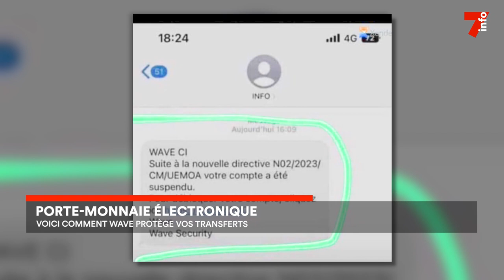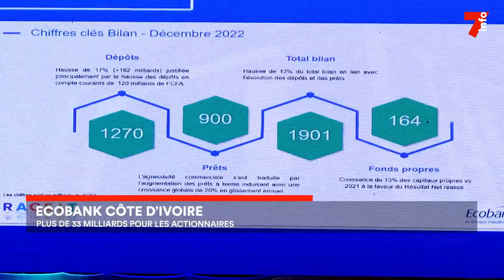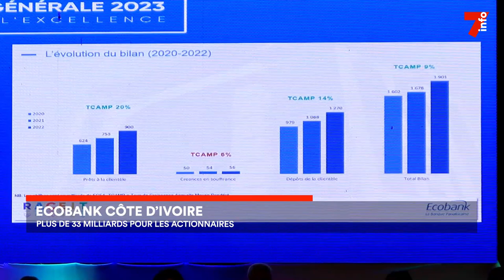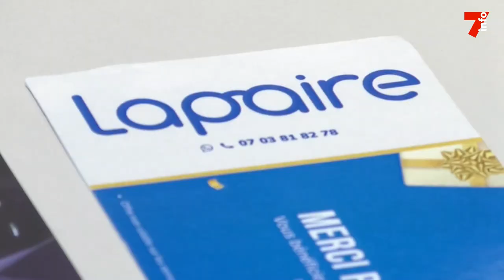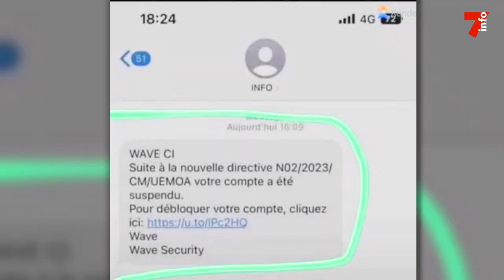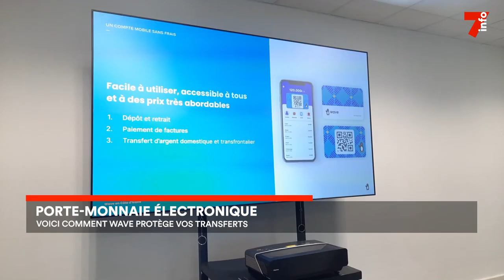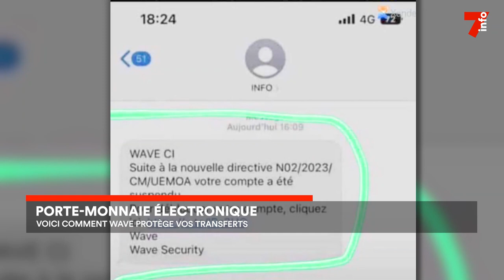Le 7 minutes du 27 avril 2023 (édition du 12h)